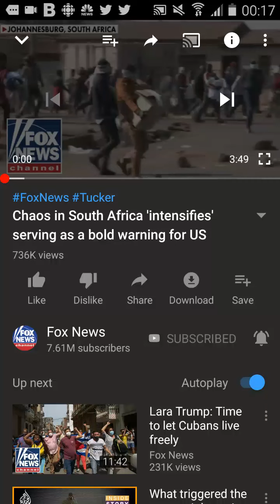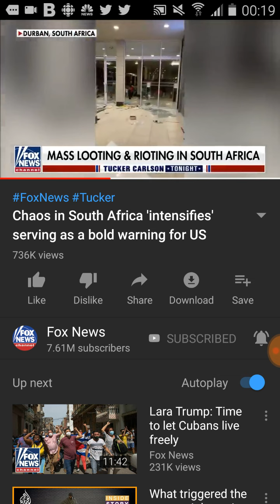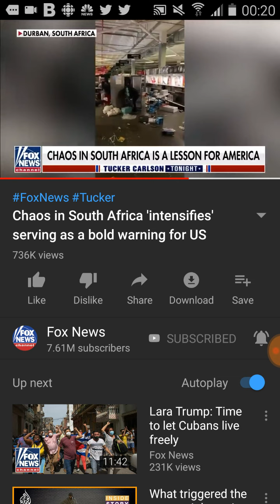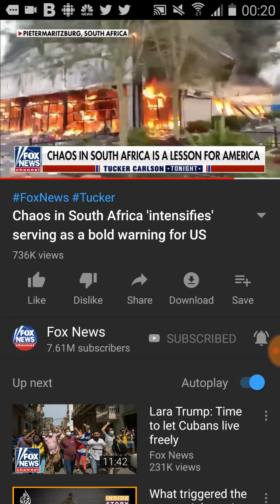Chaos in South Africa "intensifies" serving as a bold warning for US.